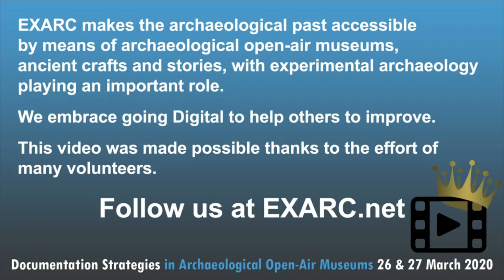Welcome Address for the EXARCBerlin Conference (Dr. Rüdiger Kelm, ICOM Germany)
Do you want to participate in the conference question and answer session?

Abstract: Dr. Kelm starts by introducing the concept of intangible cultural heritage (ICH), its importance, and the role ICOM (International Council of Museums Germany) plays in safeguarding it. He introduces the 'Intangible Cultural Heritage and Museums Project', which aims to promote international collaboration and professionalization in this area between museums. He then moves on to the results of a 2019 survey among 135 German museums on the various ways they incorporate ICH in their work and collections. Most museums are already quite actively adopting ICH and report substantial appreciation by the public. They also indicate that closer cooperation and professional exchanges are desirable, e.g. by forming a network of ICH stakeholders. He ends his welcome by touching on the role of EXARC in enhancing professional development of Archaeological Open-Air Museums and by thanking the conference organisers.